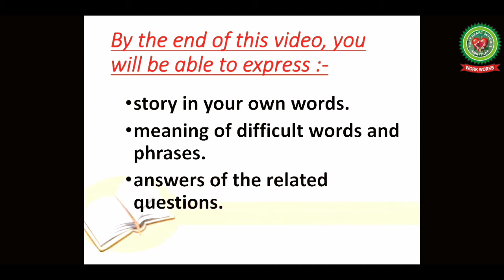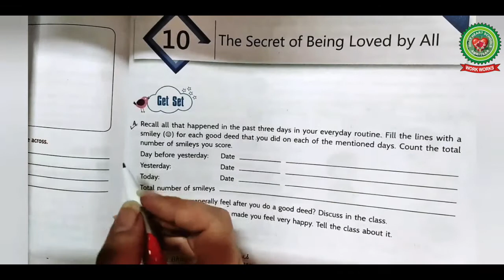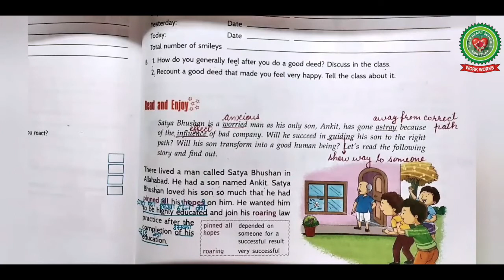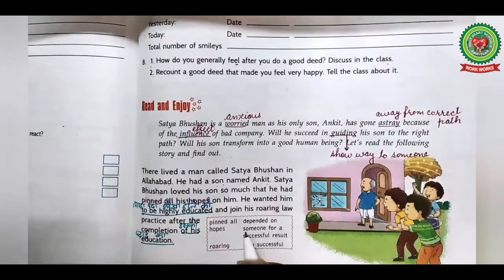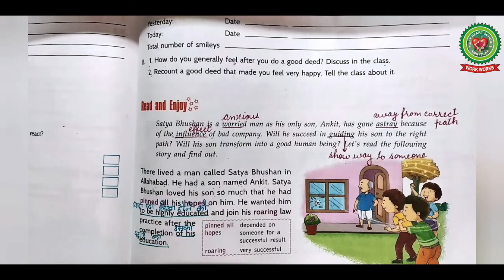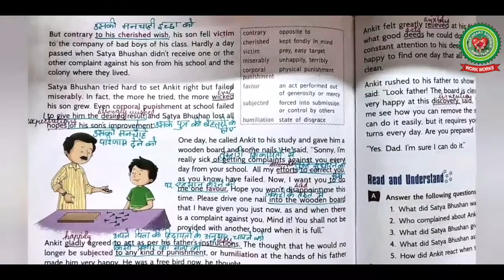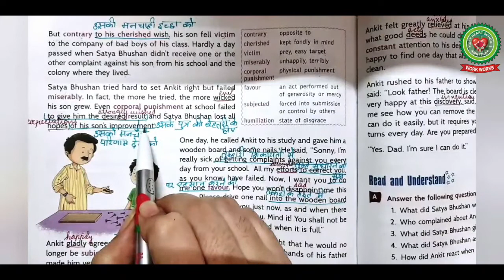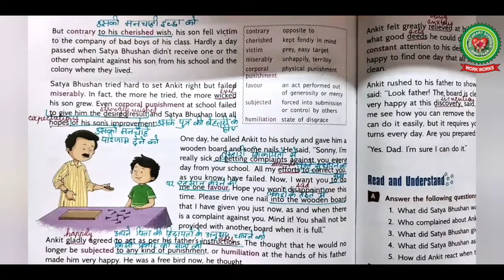The Secret of being Loved by all|Part 1|Class 6|English|Holy Heart Schools